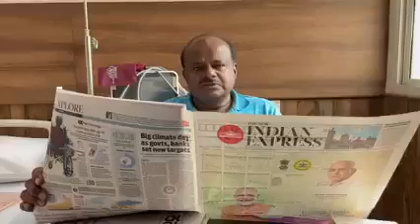ಎಲ್ಲಾ ಪತ್ರಿಕೆಯಲ್ಲಿ ಕೋಟ್ಯಾಂತರ ಖರ್ಚು ಮಾಡಿ ಜಾಹಿರಾತು ಕೊಟ್ಟಿರುವುದರ ಬಗ್ಗೆ hdk ನೋವು ವ್ಯೆಕ್ತಪಡಿಸಿದ್ದಾರೆ.